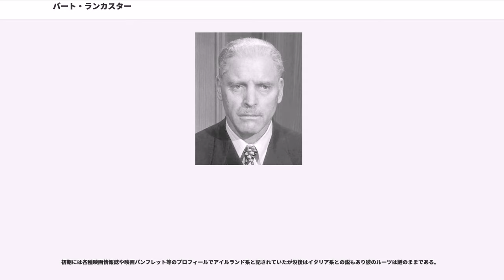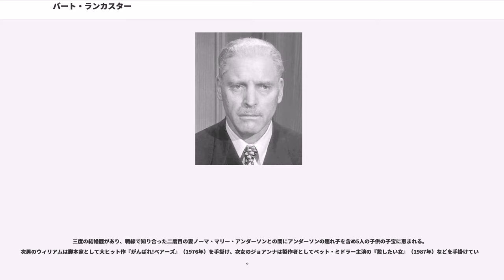バート・ランカスター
バート・ランカスター（Burt Lancaster, 1913年11月2日 - 1994年10月20日）は米国の映画俳優、映画プロデューサー。ニューヨーク生まれで、本名はバートン・スティーヴン・ランカスター（Burton Stephen Lancaster）。

五人兄弟の四男として生まれる。父は郵便局員だったが週給はわずか48ドルという貧しい家庭に育ち、自身も働き、雪かきや靴磨き、新聞の売り子をして家計を助けていた。

初期には各種映画情報誌や映画パンフレット等のプロフィールでアイルランド系と記されていたが没後はイタリア系との説もあり彼のルーツは謎のままである。

子供の頃から読書が好きで、映画はルドルフ・ヴァレンティノかダグラス・フェアバンクスのファンで、特にフェアバンクスの冒険活劇には熱中し、1920年にフェアバンクスの『奇傑ゾロ』が近くの劇場にかかった時は真っ先に切符売場に並んで食い入るように見たという。

デイヴィッド・クリントン・ハイスクール時代は体育部に属しバスケットボールの選手として活躍、その奨学金を得てニューヨーク大学に進学した。当初は体育教師を志して勉強に励んでいたが、退屈な授業に嫌気がさして2年で中退、幼馴染でボクサーのニック・クラヴァットとラング・クラヴァートというアクロバットチームを組み1932年サーカスに入団し、空中アクロバットの花形として活躍した。

1939年、セントルイスで興行中にランカスターが指を負傷したためチームは解散。その後はモデル、消防士、ウェイターなどの職を転々としながら暮らしていたが、第二次大戦勃発に伴い1942年にアメリカ陸軍に入隊し、地上軍支援のために編成された部隊の一つである第21 Special Services Divisionにおいて、軍の慰問団の一員として慰問ショーの演出や出演をこなした。マーク・クラーク大将指揮下の在イタリア第5軍において1943年から45年まで服務している。

除隊後はニューヨークに戻り、たまたまある舞台のプロデューサーと出会ったことがきっかけで、1945年に『A Sound of Hunting』でブロードウェイで舞台デビューを果たす。舞台は3週間で打ち切りと言う失敗だったが、彼の元には7本の映画から出演依頼があった。

そして製作者のハル・B・ウォリスと知り合い、パラマウント映画と契約して、1946年、ユニバーサル・ピクチャーズの独立プロデューサーのマーク・ヘリンジャーに貸し出しされた、アーネスト・ヘミングウェイの短編を映画化である『殺人者』で映画俳優としてデビュー、主演ではなかったがビリングはエヴァ・ガードナーと同格でトップの扱い（事実上の主演はエドモンド・オブライエン）ストーリーに重要な役柄のため鮮烈な印象を残し、たちまちスター俳優の仲間入りとなる。

その後はフィルム・ノワールを中心に活躍。しかし、次第にハリウッドの映画製作に疑問を感じるようになっていたそんな頃、1947年に初舞台の際、共演した友人のサム・レヴィーンの紹介でハリウッドの映画製作者ハロルド・ヘクトと知り合う。この出会いがきっかけで1948年にハロルド・ヘクトと組んで独立プロ・ヘクト＝ランカスター・プロを設立、ワーナー映画と契約して、フェアバンクスの冒険活劇を彷彿させるような『怪傑ダルド』『真紅の盗賊』などの娯楽話題作やアクション映画でヒットを飛ばし、アクションスターとして人気を博し、ワーナーと契約切れの後はユナイテッド・アーティスツと契約を結び更に組織を巨大化させて行く。

1953年にはベストセラー小説の映画化『地上より永遠に』に出演。この作品でアカデミー主演男優賞に初ノミネートされただけでなく、浜辺でのデボラ・カーとの情熱的なラブ・シーンは映画史に残る名場面となった。またゲイリー・クーパーを招いたアクション西部劇『ベラクルス』（1954年）ではニヒルな悪役を演じて主演のクーパーを喰ってしまうほどの存在感を示す。

その後、ジェームズ・ヒルが製作チームに加わり、アクション映画だけでなく、1955年にはテレビ・ドラマの映画化で低予算で製作した『マーティ』がアカデミー作品賞、監督賞、脚本賞、主演男優賞を受賞し大ヒットとなった。この収...